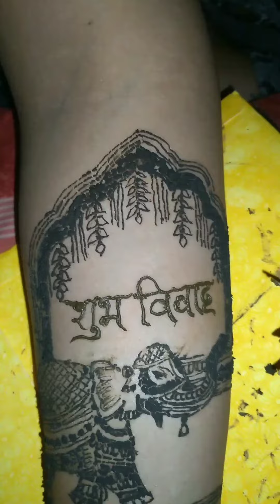bridal mehndi design || beautiful mehndi design || dulhan mehndi design.🥰🥰. Art of gulahare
bridal mehndi design || beautiful mehndi design || dulhan mehndi design.

#Art of gulahare